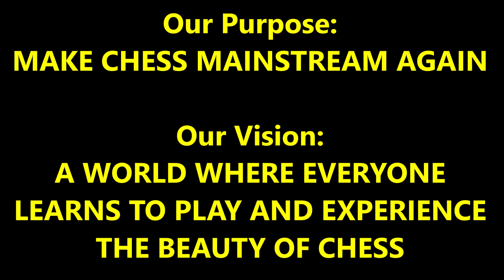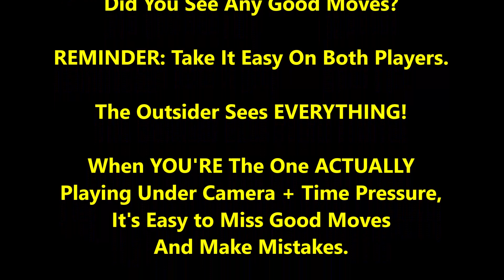9 Year Old Prodigy Gets Hustled By Famous Trash Talker! Boston Mike vs Golani Salami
Encourage Golan To Play More By Getting Him Hot Chocolate! (he's not old enough to drink coffee or have Paypal so the account is under his dad's name, Leonardo C)

CHESS GEAR IN VIDEO:
Staunton Sheesham Chess Pieces 3.75 Inch

The hustling script has flipped!